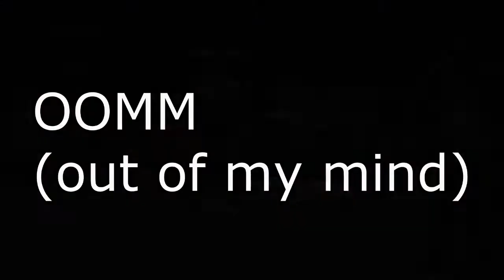Deranged 2k: Entrance & Finishers/Signatures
SSM
PLUS OTHERS
Those are next- SUB,COMMENT,LIKE